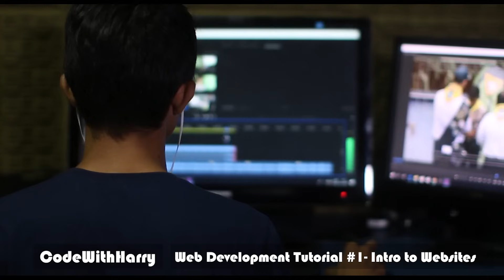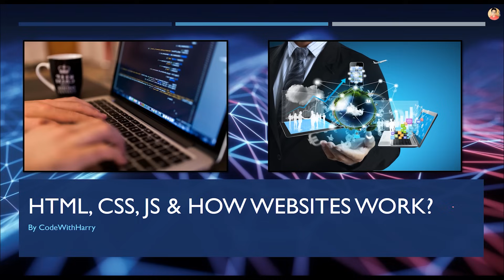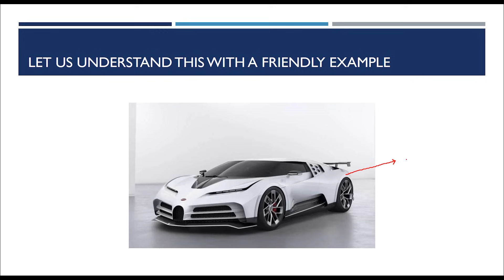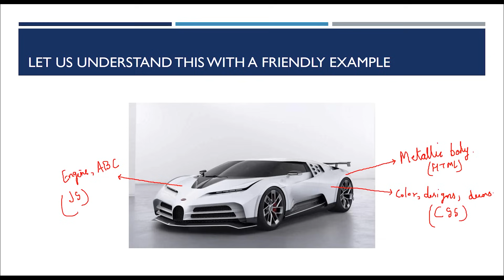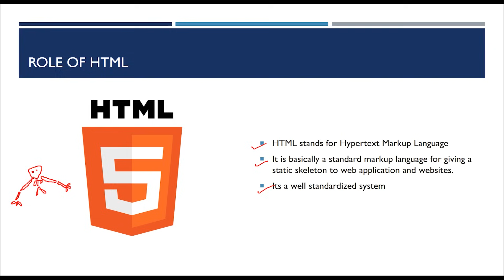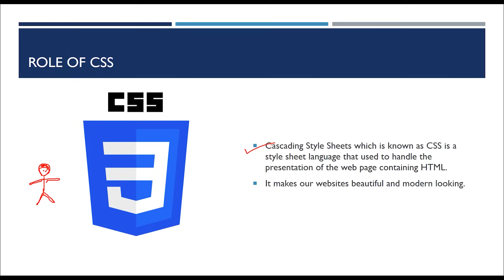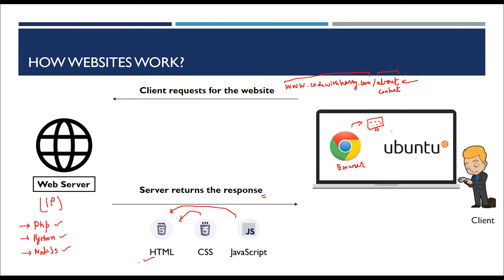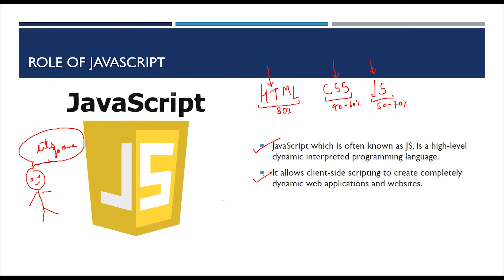Introduction to HTML, CSS, JavaScript & How websites work? | Web Development Tutorials #1